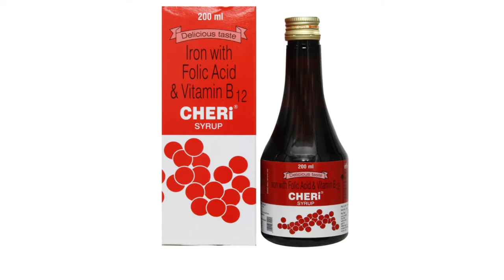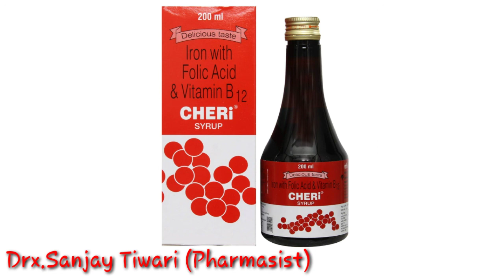मात्र 2 दिनों में खून की कमी दूर करें | Iron ki kami ka ilaj | Cherry syrup ke fayde | weight gain